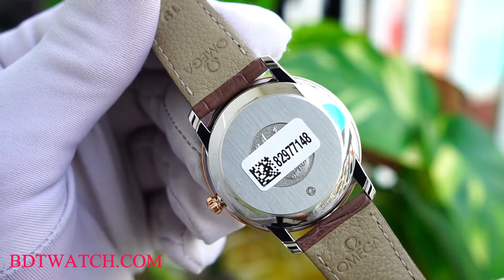(BDT WATCH)Đồng Hồ Omega DeVille Prestige Co-Axial Chronometer 424.23.37.20.09.001 42423372009001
Đồng Hồ Omega DeVille Prestige Co-Axial Chronometer 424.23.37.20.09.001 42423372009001

- Đồng Hồ Omega DeVille Prestige Co-Axial Chronometer 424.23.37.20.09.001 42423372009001 được trang bị bộ máy Calibre Omega 2500 với thời gian trữ cót lên đến 48 giờ, tần số giao động 25200 vph, 27 chân kính. Máy đạt chuẩn Chronometer chạy cực kỳ chính xác và bền bỉ.

- Vỏ được làm bằng thép chống ghỉ 316L cao cấp, viền trên làm bằng vàng nguyên khối 18k. Mặt dial màu trắng ngà cực đẹp, thiết kế với 3 kim 1 lịch đơn giản, cọc số la mã xen kẽ cổ điển.
- Đồng hồ được trang bị kính Sapphire nguyên khối chống xước tốt.
- Size mặt 37 mm rất phù hợp với người có cổ tay vừa và nhỏ. Độ dày chỉ 9.9 mm.
- Độ chống nước 30m giúp người đeo thoải mái đi mưa, rửa tay.

- Dây da màu nâu nhạt kết hợp cùng khóa xiên đơn giản.

Xuất xứ: Đồng Hồ Thụy Sỹ
Thương hiệu: Đồng hồ Omega
Mã sản phẩm: 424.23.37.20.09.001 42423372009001
Loại máy: Cơ (Automatic)
Chất liệu kính: Sapphire
Chất liệu dây: Dây da
Kích thước: 37 mm
Độ dày: 9.9 mm
Chống nước: 30m

BDT WATCH cam kết : bán đồng hồ chính hãng Thụy Sỹ, Nhật Bản.
Địa chỉ : 116 Đồng Nai, P15, Q10, TPHCM